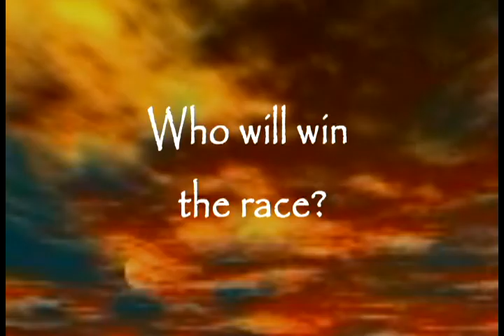Sail On...the Shindig Tour Trailer 2 Zamboanga 2012